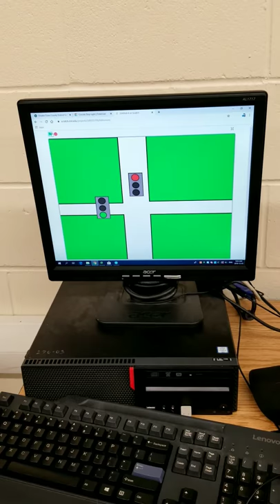TEJ2O Traffic Light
Arduino interfacing Traffic light project for TEJ20 Unit Project. Use of a servo for railway crossing.